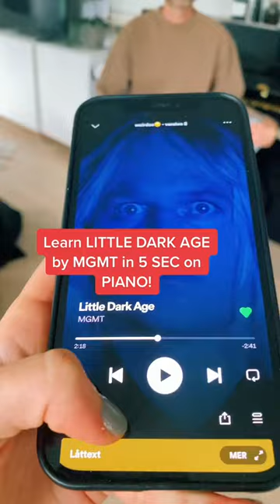🥹 IMPOSSIBLE??? Learn LITTLE DARK AGE by MGMT in 5 SEC on piano!!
Which piano song to learn next?